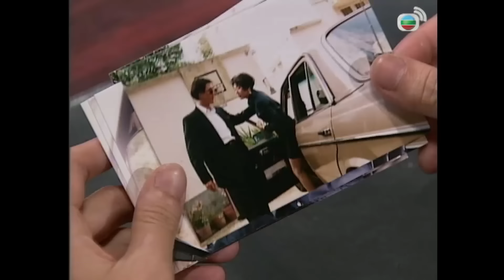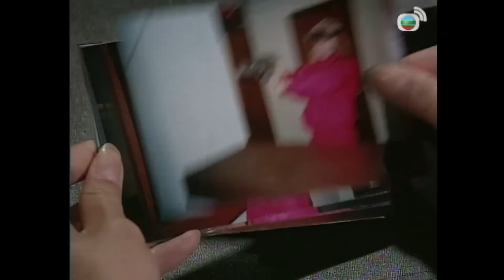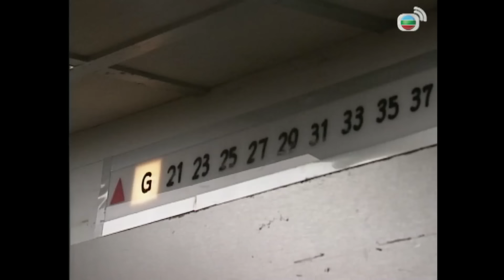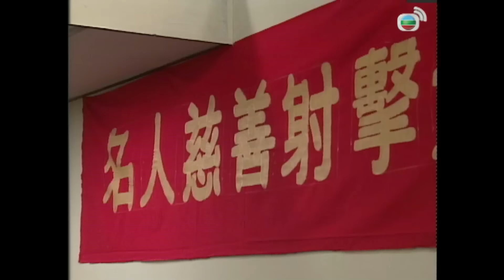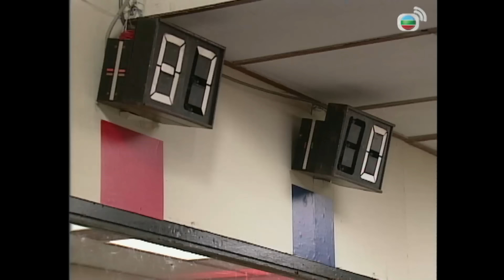TVB Vòng Lửa Hoa Hồng tập 26/40 | La Gia Lương, Ôn Bích Hà, Ôn Triệu Luân| TVB 1992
Phim TVB Vòng Lửa Hoa Hồng (Vengeance)
Diễn viên: La Gia Lương | Ôn Bích Hà | Ôn Triệu Luân | Doãn Dương Minh | Vương Vĩ | La Lan | Huỳnh Mẫn Nghi | Lương Bội Hồ | Thái Gia Lợi | Thôi Gia Bảo | Kênh TVB kinh điển